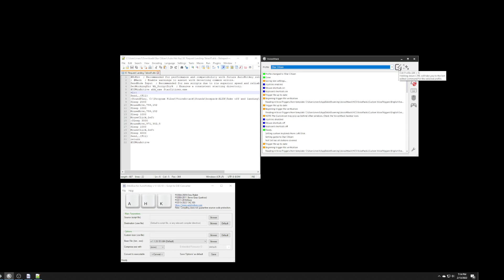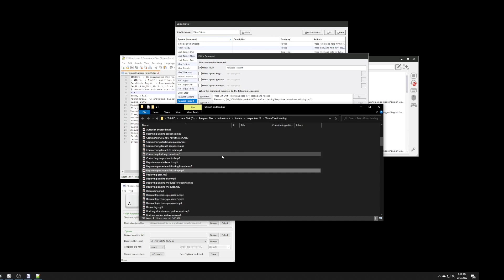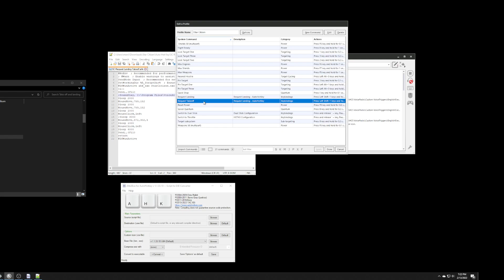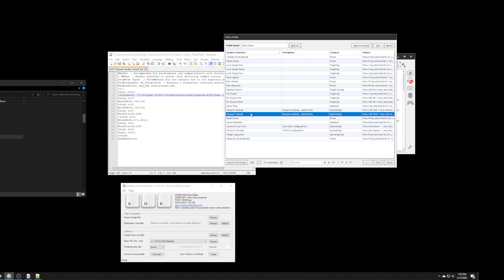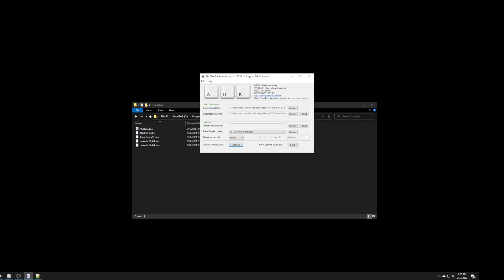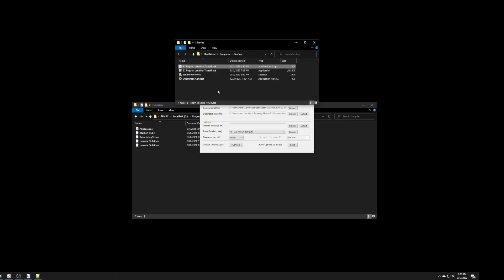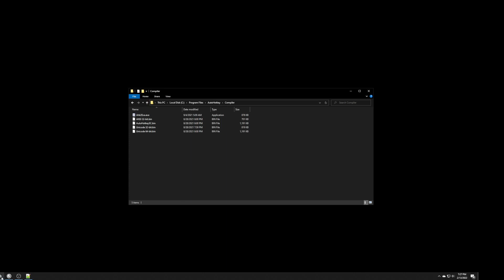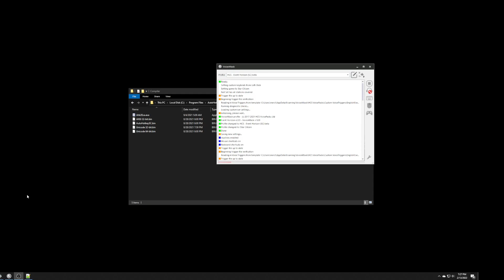Auto Landing & Takeoff using Voice Attack Star Citizen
How to setup Voice Attack to automatically call for landing or takeoff.
To access the HCS Customizer press  Left Ctrl + Left Shift + Left Alt + Enter